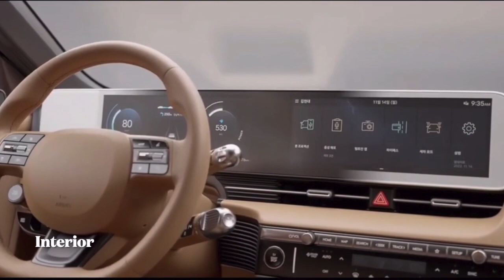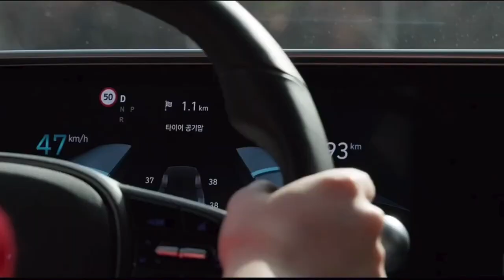2024 Hyundai IONIQ 5 N LINE Facelift | Exterior, Interior FIRST LOOK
Hyundai unveiled the facelifted Ioniq 5 in Korea, exactly three years after the debut of the original. The fully electric crossover benefits from mild exterior and interior updates, a bigger battery pack, and the expansion of its lineup with a sporty N Line trim.

Visually, the Hyundai Ioniq 5 remains instantly recognizable, with the visual updates being limited to the redesigned front and rear bumpers. The front air intake has been simplified and is wider than before, with a similar treatment for the cleaner rear fascia. There is also a new aero-friendly design for the alloy wheels, a rear wiper, and a larger rear spoiler that has been extended by 50 mm (2 inches). Overall, the facelifted EV is 20 mm (0.8 inches) longer than its predecessor, stretching to 4,655 mm (183.3 inches).

As for the Hyundai Ioniq 5 N Line which is a new addition to the range, it is distinguished by a version-specific bodykit adorned with several N Line badges. The front bumper has light-colored flaps inspired by the Ioniq 5 N, with a similar treatment at the rear. The profile is enhanced with body-colored fenders, tweaked side skirts, and a new set of 20-inch alloy wheels.

Inside, the model has a few unique touches including a different steering wheel, sports seats, metal pedals, a black headliner, new accents on the dashboard, red stitching, and more N Line badges. Hyundai also mentioned a “dynamic driving experience” hinting at chassis upgrades, similar to other N Line models.